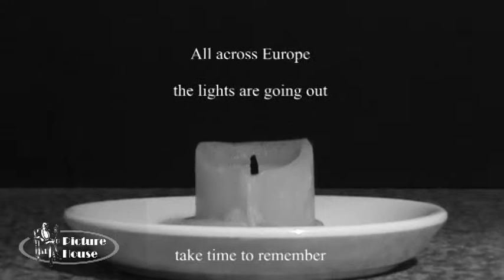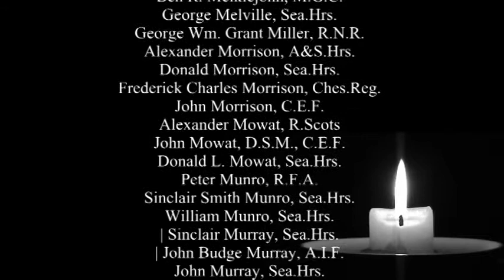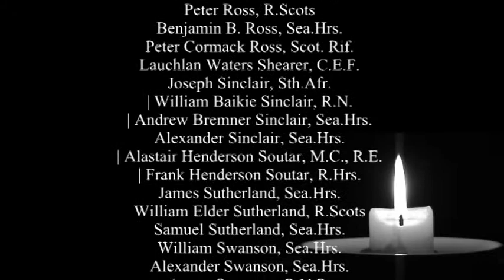4th August 1914- Remembrance of the Fallen